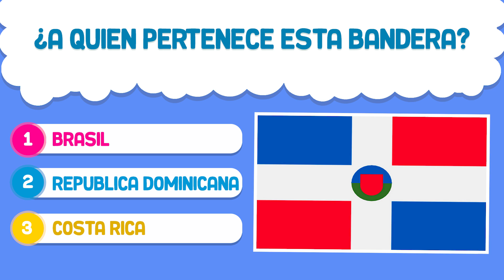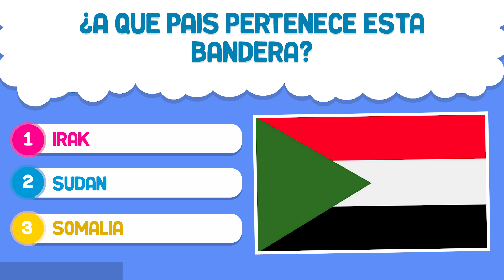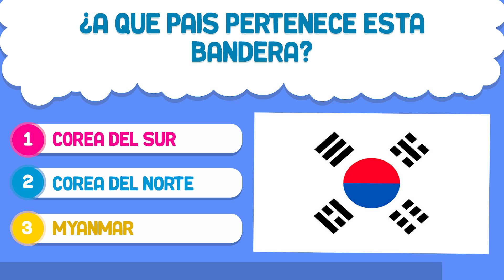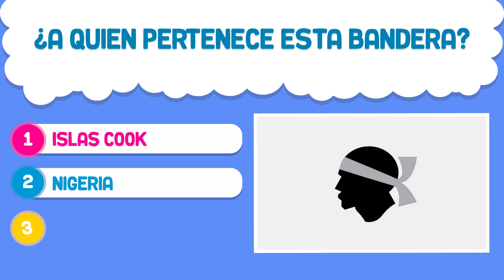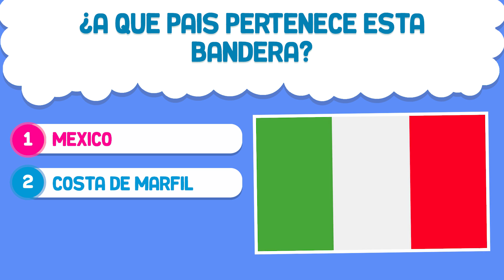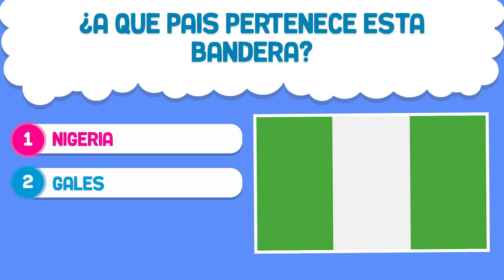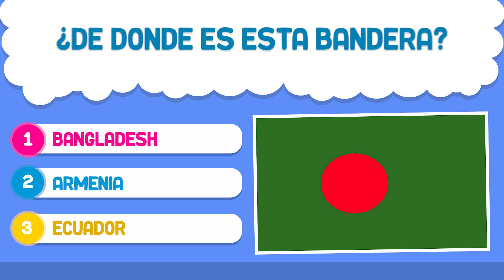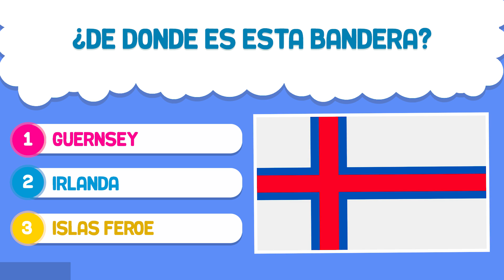ADIVINA LAS 25 BANDERAS | Dificultad MEDIA | Test/Trivial/Quiz | BAZUM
►ÚNETE A BAZUM
Bazum es un canal didáctico y divertido, ideal para poner los vídeos en reuniones familiares o con amigos, para divertirse y aprender, que siempre viene bien :)